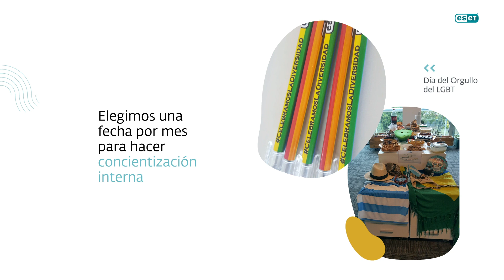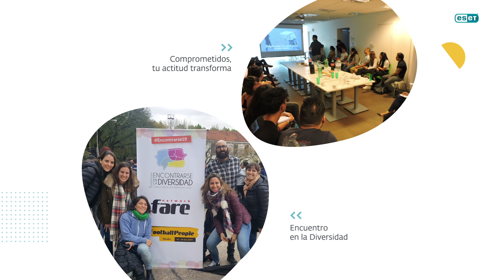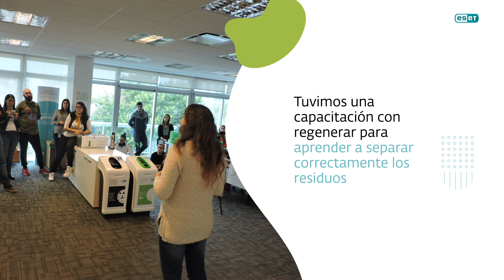Reporte de Sustentabilidad 2019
Te presentamos las acciones llevadas a cabo desde ESET Latinoamérica en el marco de nuestro compromiso con una gestión sustentable.

¡Este año sumamos voces y potenciamos acciones!